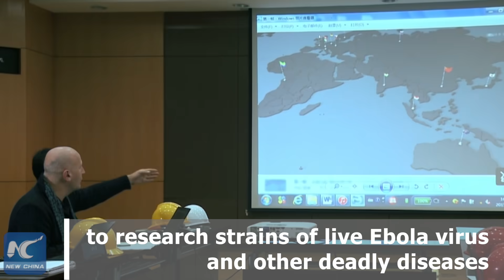Sneak peek of China's top level bio-safety lab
This laboratory, in C China's Hubei, has the highest level bio-containment protocols. It's the first of its kind in China. It was officially launched at the start of this year. The lab will be used to study class four pathogens (P4), the most contagious, potentially lethal viruses known to humans.